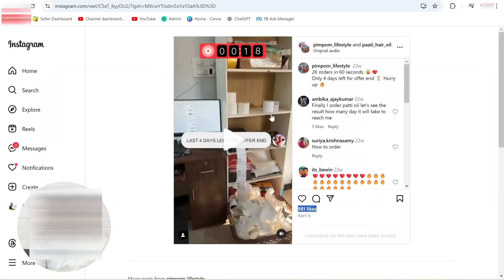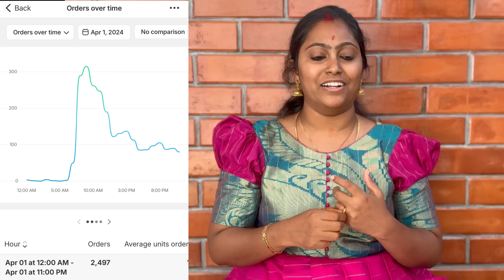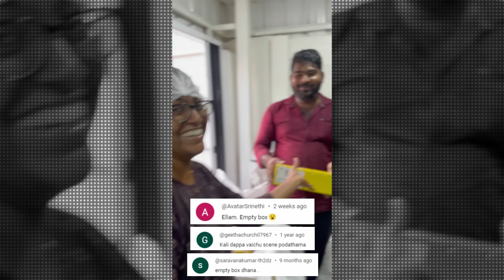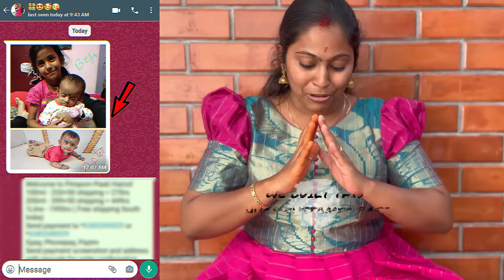Am I Scamming People❓PROOF IS HERE ✅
To buy Pimpom Paati Hair Oil